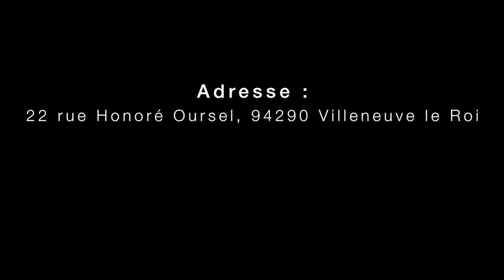Francis BOWENGE - Josué, sa mission et sa destinée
Titre : Josué, sa mission et sa destinée
Orateur : Évangéliste Francis BOWENGE